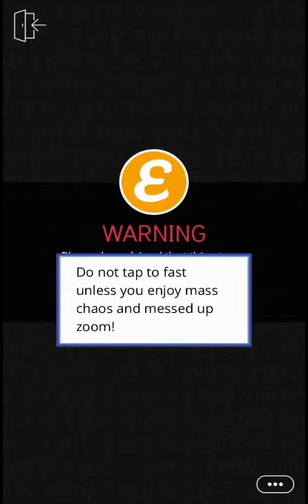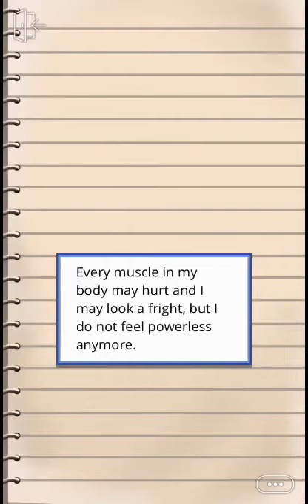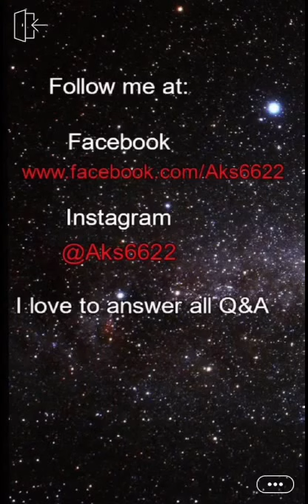Damaged Goods - Episode 21 (Episode Choose Your Story)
Kidnapped then sold at auction to the highest bidder. Will you escape or will love save you?